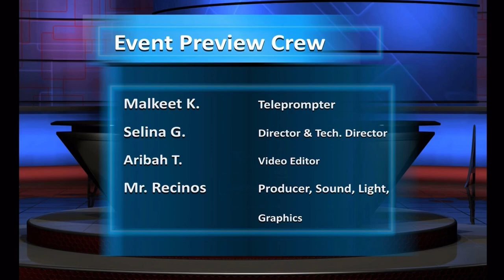Event Preview S23E3 | A Scholars' Academy Newscasting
This is the Scholars' Academy Event Preview where we keep you up to date on things happening in the world and all things Scholars’ Academy! Here is what’s happening from October 22nd to October 28th.

CREDITS:

Alana M. (122): Script Writer & Anchor

Patrick F. (122): Script Writer & Anchor

Olutumi J. (121): Script Writer & Anchor

Mariah G. (124): Floor Manager & Camera Operator

Malkeet K. (122): Teleprompter Operator

Aribah T. (706): Video Editor

Mr. Recinos: Producer, Director, Technical Director, Sound, Lights, Graphics